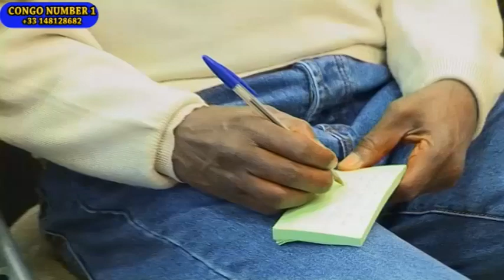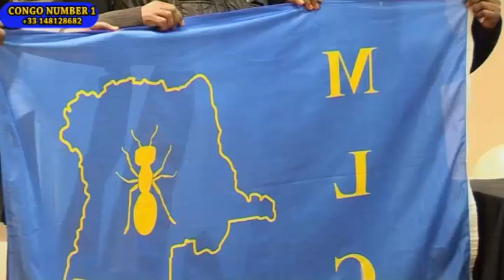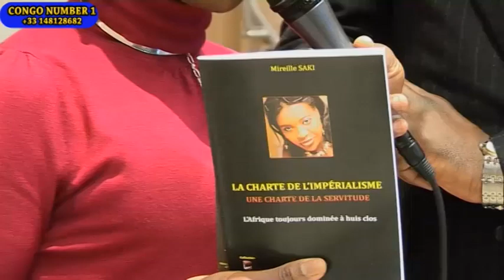Exclusivité Mlc conférence de presse la liberation de Jean Pierre Bemba